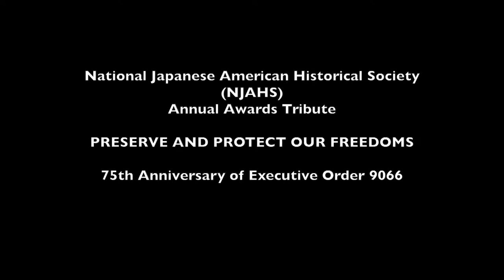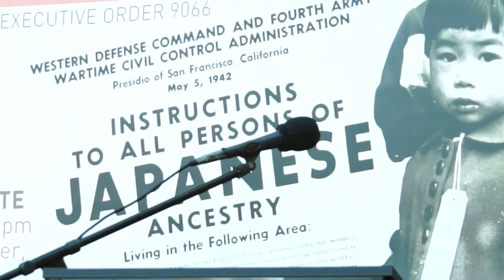NJAHS Annual Awards Tribute 2017 (Honoree Keynote Speaker: The Honorable Cruz Reynoso)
National Japanese American Historical Society (NJAHS) Annual Awards Tribute:

Theme: PRESERVE AND PROTECT OUR FREEDOMS -- 75th Anniversary of Executive Order 9066

MIS Historic Learning Center
Building 640, Crissy Field
Presidio of San Francisco

Clip No. 5:

Honoree Keynote Speaker

The Honorable Cruz Reynoso
Former California Supreme Court Justice